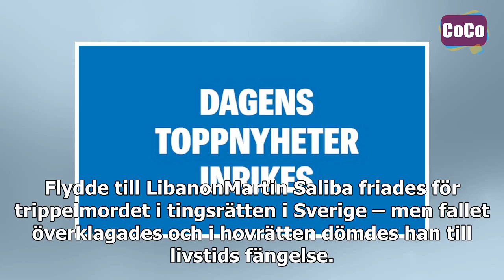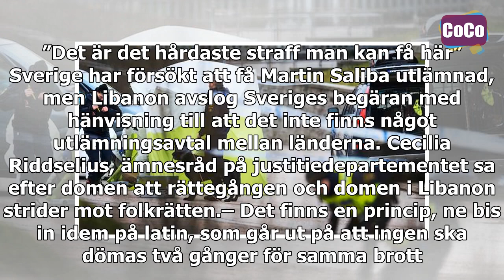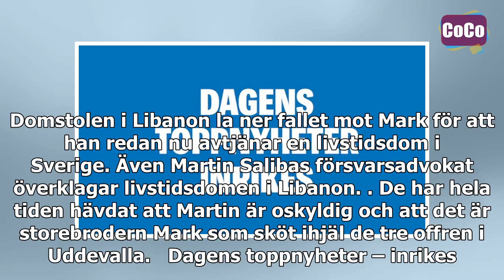Martin Saliba dömdes till döden – nu överklagar offrens familjer